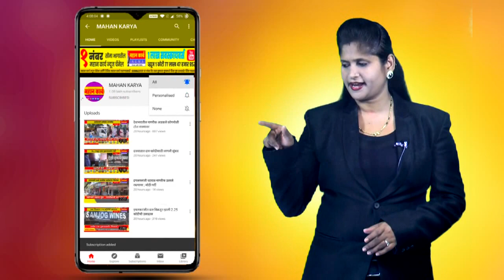शिरोळ पालिका स्विकृत नगरसेवकपदी विठ्ठल पाटील यांची निवड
शिरोळ पालिका स्विकृत नगरसेवकपदी विठ्ठल पाटील यांची निवड, मुख्याधिकार्‍यांनी व्हीडिओ कॉन्फरन्सव्दारे घेतली निवड प्रक्रिया